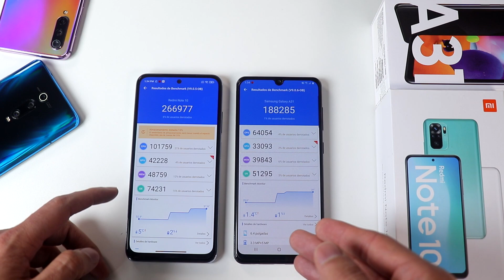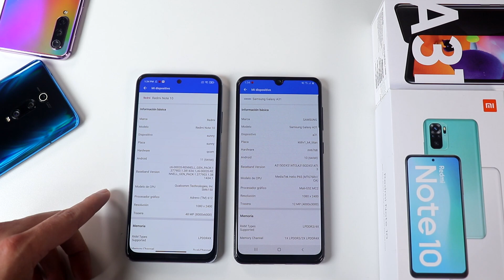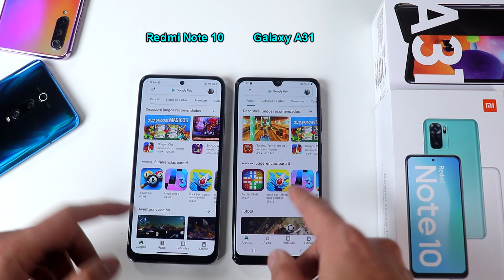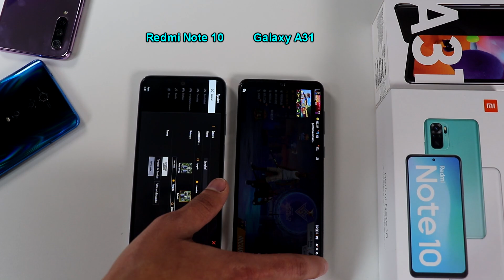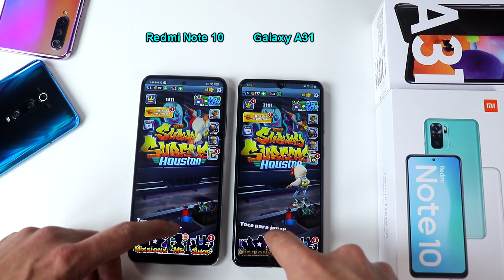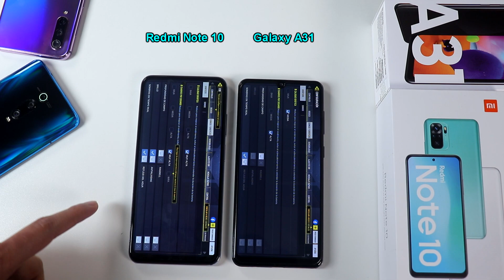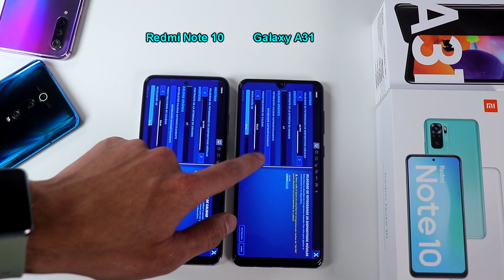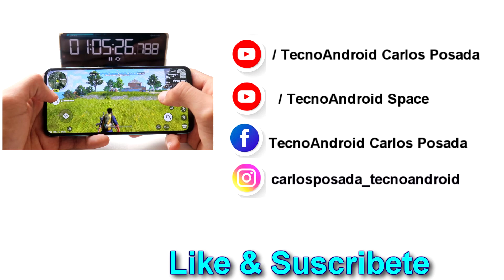Redmi NOTE 10 vs Samsung GALAXY A31 🔥 Snapdragón 678 vs MediaTek Helio P65 Speed Test 😱😱🔥🔥